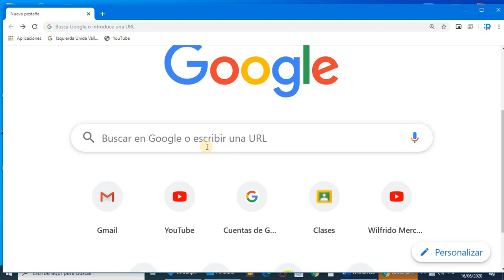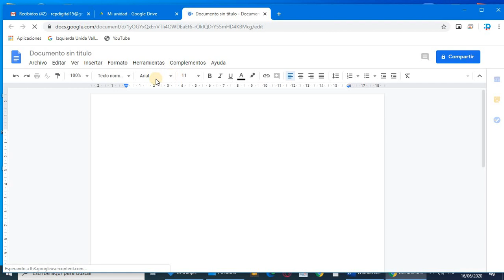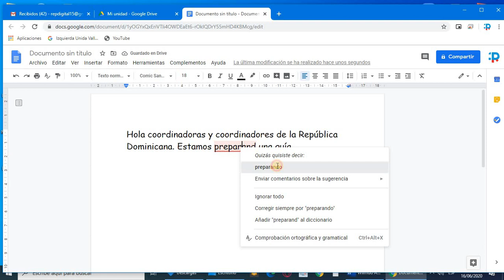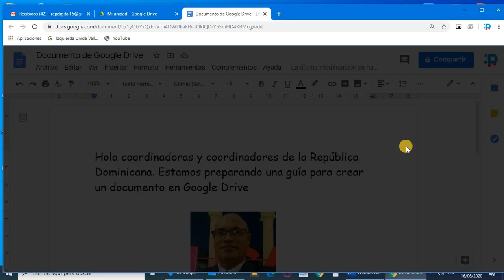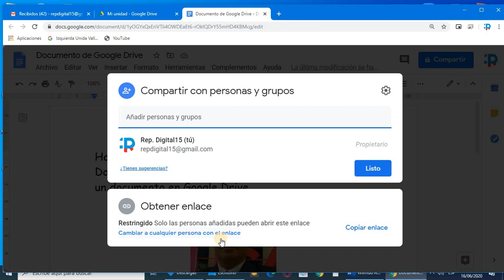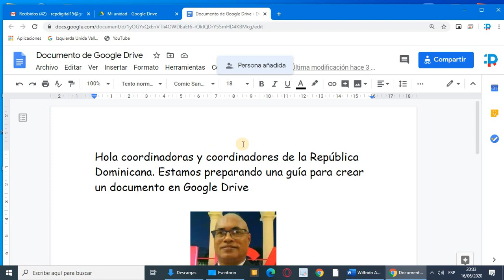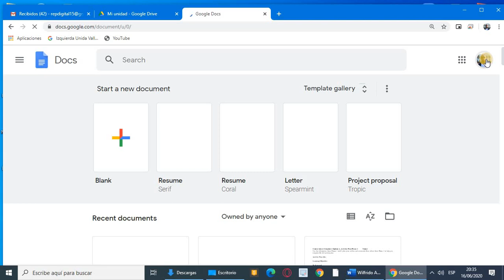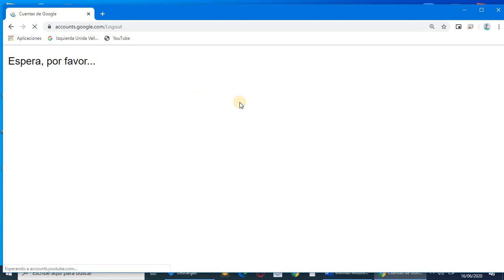CREAR DOCUMENTO EN GOOGLE DRIVE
CÓMO CREAR UN DOCUMENTO EN GOOGLE DRIVE